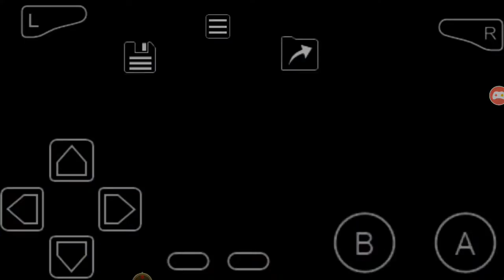Hack Aria of Sorrow Cores Modificadas Jogatina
Foda demais